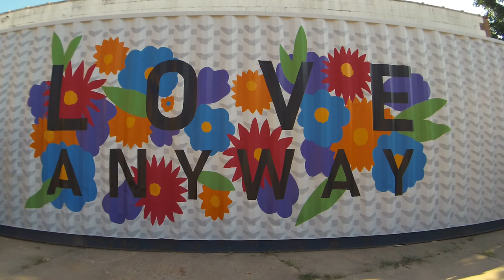Mural Music: Love Anyway │ Pur ti miro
This week artistic director Carter Tholl and her husband Mike Mays perform "Pur ti miro" from L'incornazione di Poppea, one of the oldest operas that is still performed regularly today. We've paired this love duet with "Love Anyway" by Wichita artist Maggie Gilmore
Real talk, these characters spend most of the opera being terrible people. Based on historical figures, the Roman Emperor Nero and his second wife Poppea, musicologist Tim Carter considers these characters to be "famously problematic." And yet, here at the end of the opera, we are graced with this beautiful love duet between the couple
Originally written for castrato, these days the role of Nero is usually played by either a mezzo-soprano female singer dressed as a man, or a countertenor (a male singer who has trained the upper register of their voice for powerful, beautiful singing).
Even after all of their plotting and scheming, love triumphs for these two characters (for better or worse). And the music is so pretty it almost makes you want to forgive them (...almost). Luckily, real life couple Carter and Mike have a much healthier relationship than the characters they are portraying